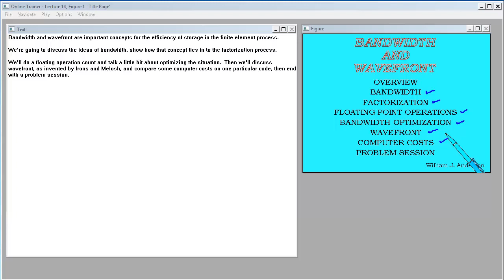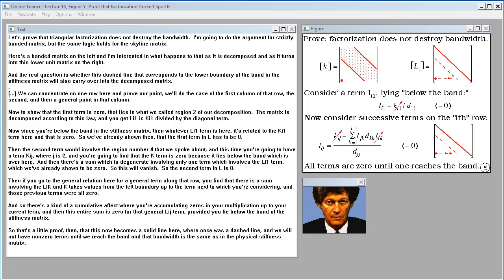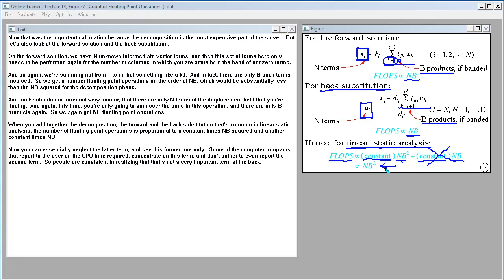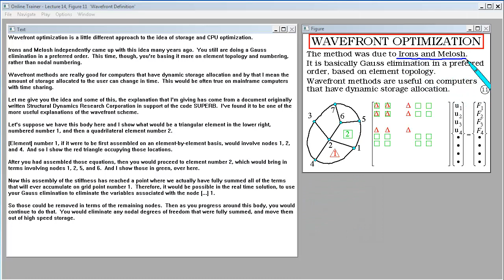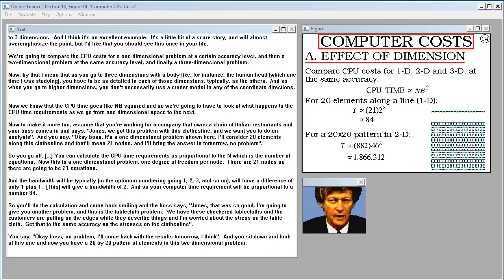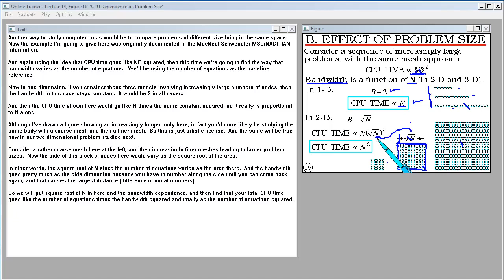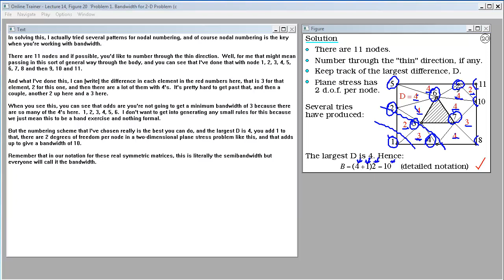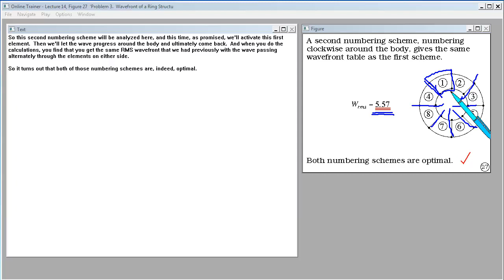Bandwidth and Wavefront. Lecture 14.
A study of the ways to measure efficiency of the meshing.  Measures that can lead to better meshing.